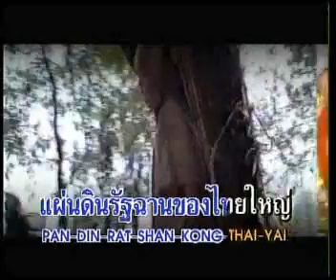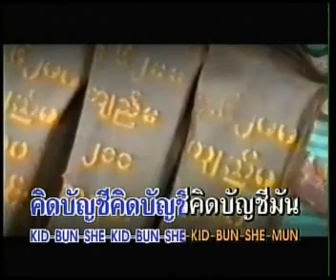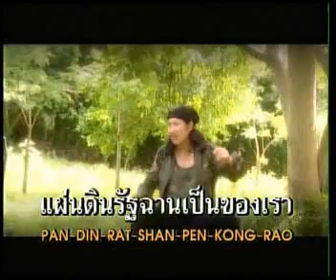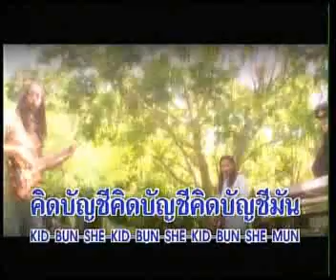คิดบัญชี (shanmusic.tht.in )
add Karabao